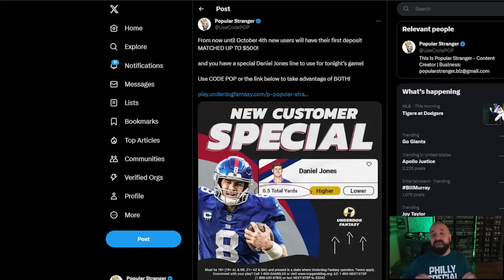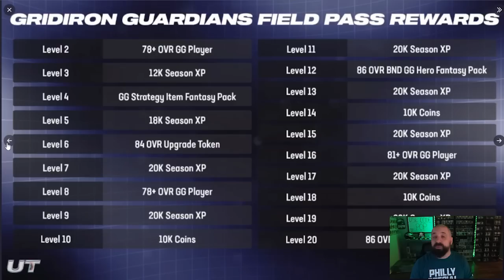ANOTHER UNDERWHELMING PROMO! Gridiron Guardians Promo Reveal + FREE Cards